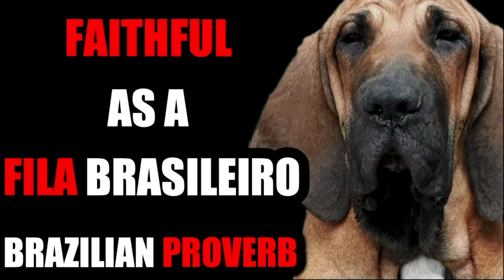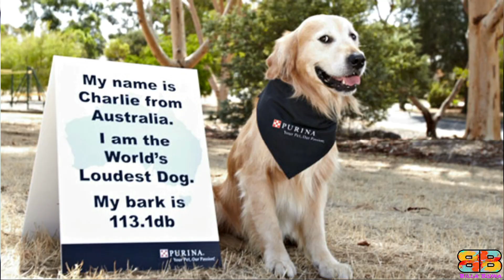Kangal vs Fila Brasileiro | Powerful Guard Dog? | Billa Boyka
In the following video, if you are struggling to choose between a Sivas Kangal also known as the Kangal Dog and a Fila Brasileiro, also known as the Brazilian Mastiff, we have compiled all the detailed information you need to know to help you make the best choice.

0:11 - TYPES OF ANATOLIAN SHEPHERD DOG
1:18 – Intimidation Factor
2:13 – Powerful Bark
2:40 – Bite Force
3:09 – Powerful Guard Dog
3:25 – Temperament
3:46 - Life Span
4:00 – Exercise and Energy Levels
4:23 – Friendly with Kids & Other Pets

BITE FORCE:
With the facts we have, only 3 domestic dogs i.e a German Shepherd, American Pitbull Terrier - APBT and the Rottweilers bite strength were officially measured using a bite sleeve test, equipped with a specialised computer instrument by Dr.Brady Barr of National Geographic in his show Dangerous Encounters: Bite Force, dtd 8/18/2005. We couldn’t verify the bite strength of KANGAL AND FILA BRASILEIRO from any official body. So we have considered the unverified data available on the net for comparison.

Video Credits:
For Kangal Barking segment:

For Fila Brasileiro:
The dog that appears standing with a woman at the beginning of the video is Maximus from ITINGA Kennel from Youtube Channel Kennel Itinga Fila Brasileiro. Canil Itinga Fila Brasileiro Kennel,